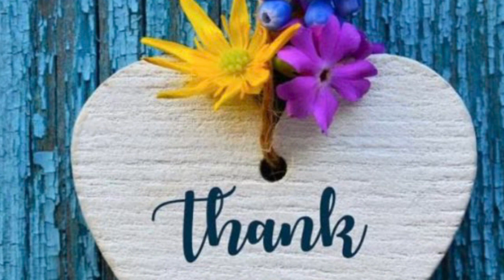Camping at Poplar point, Jordan lake , NC | Camping fun with family and friends ⛺️🏕️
Hello Everyone,
This video is about camping fun at Jordan lake, North Carolina. Loads of fun with family and friends 🫶⛺️🏕️🥰

Team Saanvi’s Family Fun
A YouTube Family Entertainment Channel .